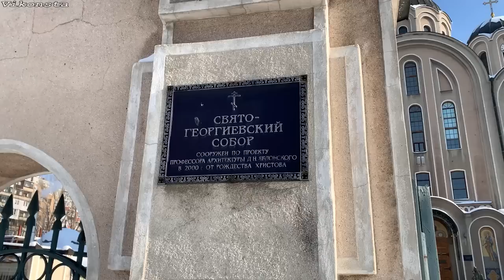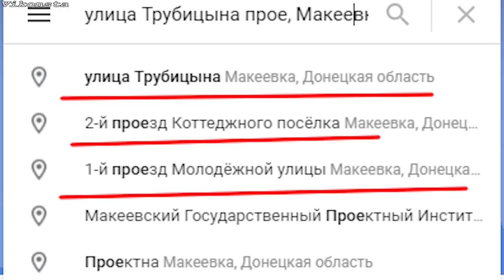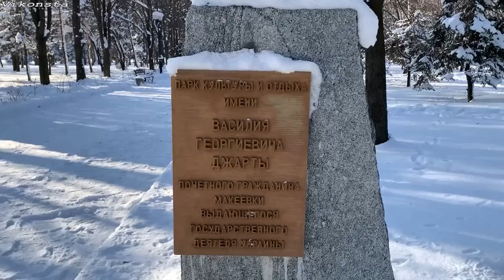Автопутешествие. Как живут люди на Донбассе? Макеевка, которую Вы не видели. Донецк - Макеевка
Автопутешествие. Как живут люди на Донбассе? Макеевка, которую Вы не видели. Донецк - Макеевка. Покажу один день из жизни в Макеевке. Увидите дорогу из Донецка. Расскажу интересные факты из истории города. Будет прогулка по зимнему городу.  Узнаете какие цены на продукты поднялись за этот период. Посмотрите как живут простые люди на Донбассе!

0:00 - Анонс
0:13 - Дорога из Донецка
0:38 - Макеевка
1:03 - История о Макеевке
1:36 - ТЦ при въезде в город
1:58 - Собор Георгия Победоносца в Макеевке
2:45 - Солнечные часы
3:03 - Дворец детского творчества В.Г. Джарты
3:23 - Факты, исторические справки, улицы в Макеевке
4:28 - Центральный парк культуры и отдыха
13:13 - Автостанция Плехановская
13:43 - Парк им. Василия Джарты
21:00 - Завершение видео